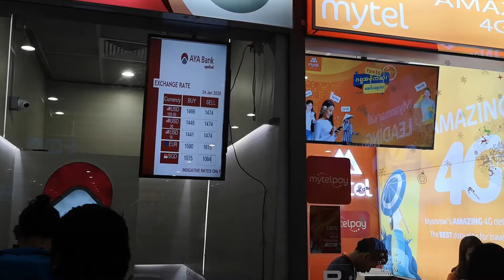Мьянма. Аэропорт Янгона. Получение визы по прибытии. Обмен валюты. Автобус до Шведагона.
Отель(гест) "AZ Family Resort 2".

Мьянма. Аэропорт Янгона. Январь 2020 года. Получение визы по прибытии. Обмен валюты. Автобус до Шведагона.
Myanmar. Yangon Airport. January 2020. Obtaining a visa on arrival. Currency exchange. Bus to Shwedagon.
0:00 - 1:01 идем на паспортный контроль
1:02 - 1:44 получение визы
1:45 - 2:36 обмен валюты
2:37 - 3:25 добираюсь в центр Янгона
3:26 - 3:40 центр Янгона